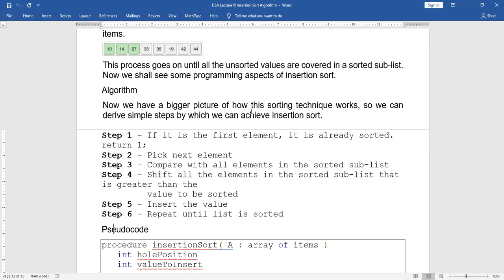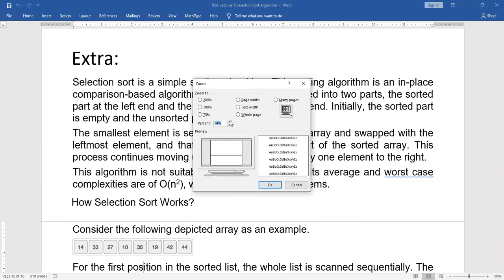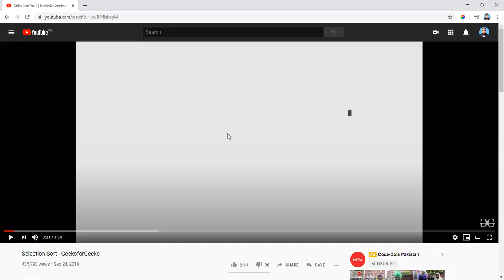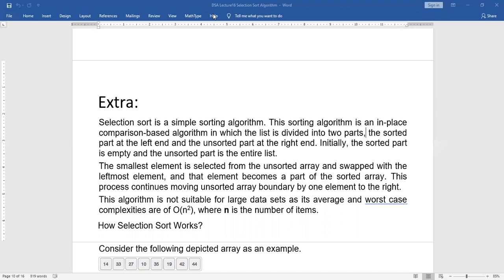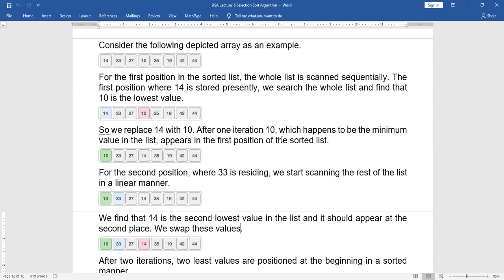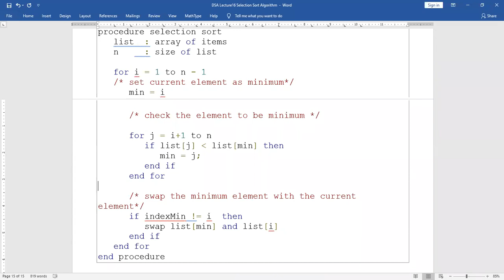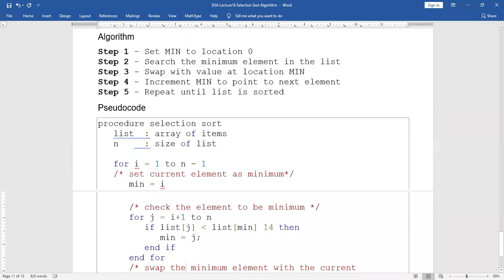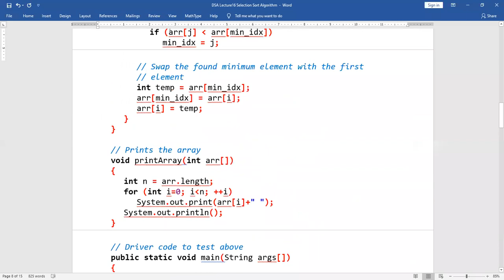Data Structure and Algorithms Lecture 9 Part 2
Data Structure and Algorithms Lecture 9 Part 2 This video gives brief introduction about Bubble Sort, Merge Sort, Quick Sort, Selection Sort, Insertion Sort and Shell Sort with Algorithms in Hindi/Urdu